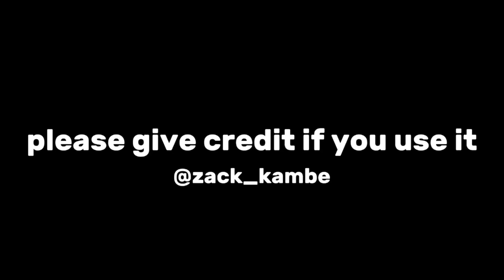Rin Itoshi twixtor clips for edit (Blue Lock Season 2 Episode 2)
Don’t forget to credit me if you use it ! 👀